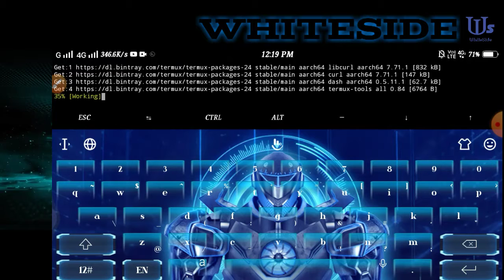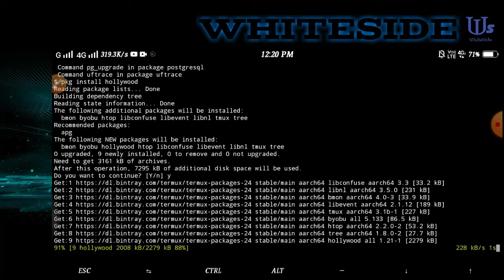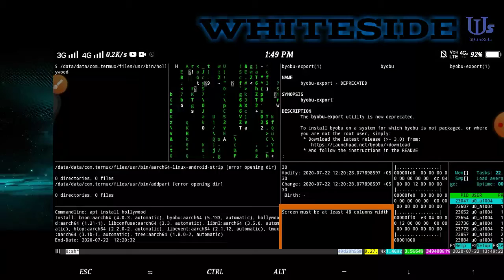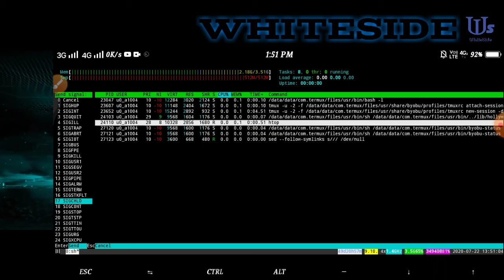Hollywood style hacking // unique style termux //for beginners by WhiteSide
In this video we are going to show how to make your termux awesome

In this channel you can get  all types of tutorial videos .

Our previous videos
 Link 🔗 [updated soon]

[📡. so wait for the next video. 📡]

If you are developer or the owner of the app or content  I am used in my video and want  me to delete the video on my channel please email me as ASAP , I will respond within 24 hours or less. There is never a need to strike a video down when you can get it removed within the same day and keep the channel .